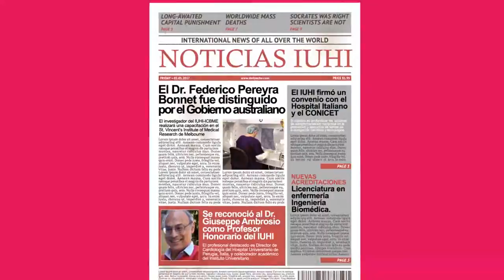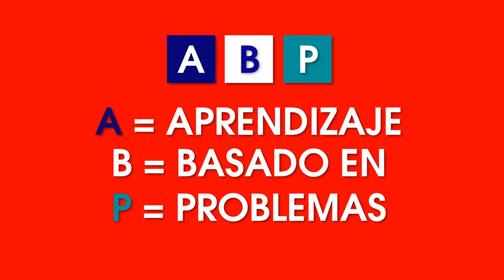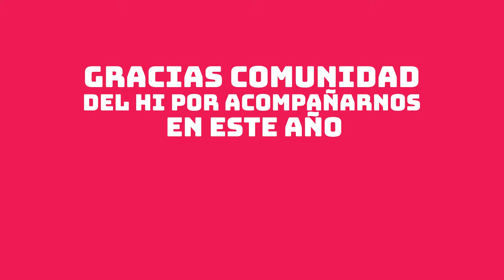2017 en el Instituto Universitario Hospital Italiano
Video institucional
Resumen audiovisual de los acontecimientos destacados del Instituto Universitario Hospital Italiano de Buenos Aires durante el 2017.
Instituto Universitario Hospital Italiano